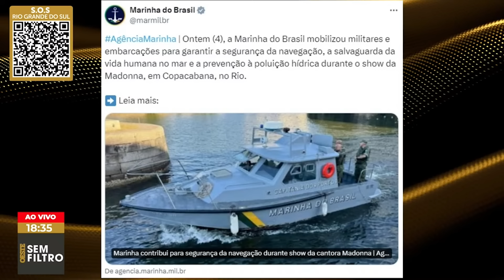Em meio ao caos no RS, Marinha exalta trabalho no show de Madonna